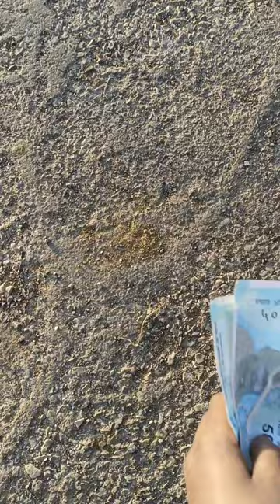Lord Shiva😇 vs money💵humanity